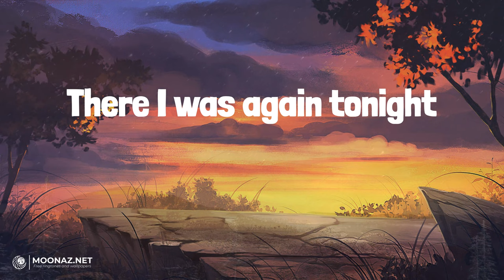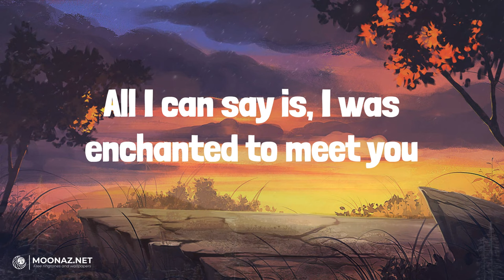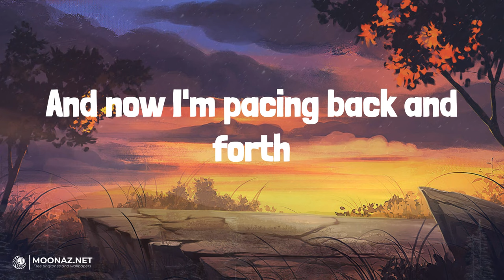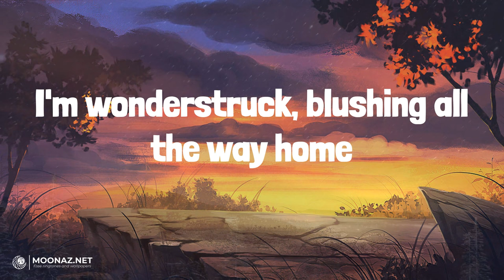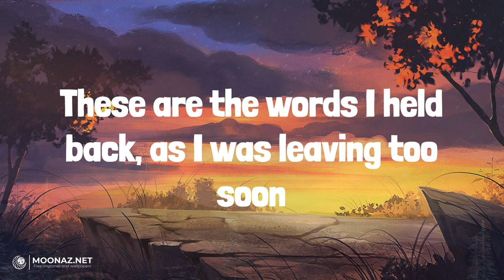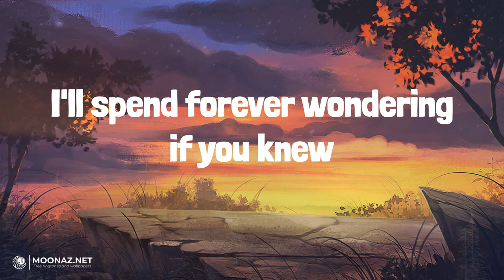Taylor Swift - Enchanted | LYRICS | Believer - Imagine Dragons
Lyrics:
2 AM, who do you love?